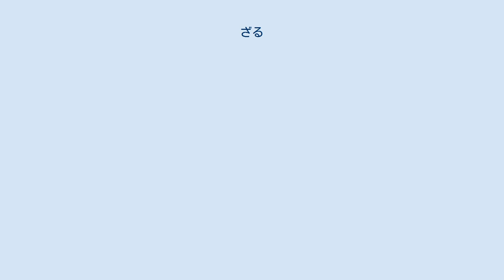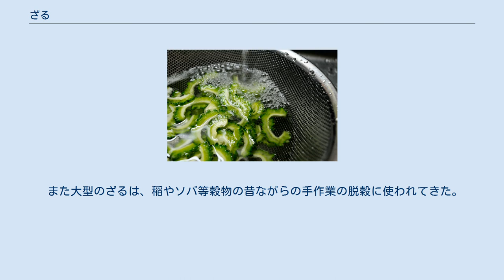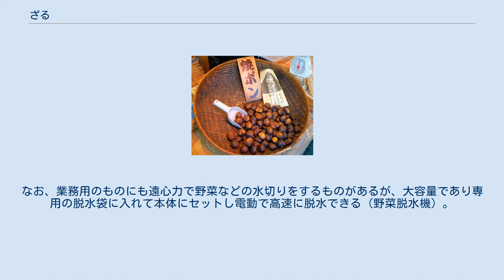ざる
竹製のざる ざる（笊）とは、竹の薄片やプラスチックなどで編んで、円く、くぼんだ形につくった器のこと。
 ざるとは、竹の薄片やプラスチックなどで編んで、円く、くぼんだ形につくった器のことである。
特許庁の文書では、「食品や食器などの水気を切るのに用いる線状のものを編んだ構造もしくは底部に穴が開けられた構造になっている容器」となっている。
 漢字では「笊」と書くが、これは（中国においても同様のものを指し）竹で編んだ器を意味する。
 元来は竹を細く薄く裂いたものを網状に編んで作られた容器である。
日本に古くから伝わる民具としてのざるは竹を編んだものであった。
だが、近年は針金を編んだ金属製のもの、合成樹脂製のもの、無数の穴が空いたボウルのようなもの（穴開きボウル、パンチングボウル、パンチボウルともいう）なども多く普及している。
大きさ、深さ、形状、網の目の粗さなど非常に多様な種類がある。
 なお、同様の道具でも ある程度深いものは籠（かご）と呼ばれる事が多い。
ただし厳密な区別があるわけではない。
水切りなどの目的で一時的に食材を乗せる用途のものを「ざる」と呼び、保存などの目的で一定期間内容物を入れておくためのものを「かご」と呼ぶとする事もある。
このほか類似の器具に、篩（ふるい）があり、用途によって区別される。
 日本以外でもパスタの湯切りや野菜の水切り等にコランダー（colander）やストレーナー（strainer）と呼ばれる水切りが使われるが、日本ではこれらも「ざる」と呼ばれることがあり、線引きはやや曖昧である。
 もともと漢字（や中国語に）「笊」や「笊籬(そうり)」という語があり、「笊籬」が日本において「ざる」と転訛したと推察されている。
 『倭名類聚抄』では「笊籬」の訓として「むぎすくひ」と記し、麺類をゆでるための竹器だと位置付けている。
また室町時代中期の辞書『下学集』には、「笊籬」の音として「そうり」、訓として「いかき」と記述し、「味噌漉也」(みそこしなり。
みそこし、である。
)と解説している。
なお江戸時代より以前の辞書のほとんどが、「笊籬」を「いかき」や「いがき」と読んでいる。
 江戸時代中期の方言集『物類称呼』には、この種の器を「畿内(きない)及（および）奥州にて、いかき、江戸にて、ざる、西国及出雲(いずも)、石見(いわみ)、加賀、越前(えちぜん)、越後(えちご)にて、せうけと云(いう)」と解説されている。
この中から 江戸方言（江戸言葉）の呼び方である「ざる」が標準語の呼び方として残った。
 地方によっては馬蹄形をしたざるを「しょうぎ」と呼ぶ。
群馬県沼田市には「根利のスズしょうぎ」と呼ばれる伝統工芸（竹細工）が伝わり、うどんや蕎麦などの水切りなどに用いられる。
 いくつか分類法がある。
ひとつには材質に着目して、「竹ざる」（その中でも特に青竹をもちいたものを「青竹ざる」）「ステンレスザル」「プラスチックざる」などと分類する方法がある。
 他にも、形状に着目して、盆のような形状のざるを「盆ざる」、深みのある丸い形状のざるを「丸ざる」、亀の甲羅（亀甲）のような形をしたざるを「亀ザル」、四角形のざるを「角ザル」、ざるの「目」（≒ひとつひとつの穴）が大きなざるを「目ざる」、柄（取っ手）がついているざるを「柄ざる」などと分類する方法もある。
 ざるはは主には料理材料の「水きり」に使われるが、他にも「盛り付け」など さまざまな用途がある。
 ひとつの用途は、食材の水洗いをし（野菜を洗ったり、米を磨いだりし）、しかも洗っている最中に食材が散乱したりしないようにとどめ、その後にその水分を切るために用いるというものである（米揚げザルなど）。
 なお（基本的にはボウルであるが）その縁の一部分が穴の空いたざる状になっているものもある。
これは水を溜めて使う用途と水を切る用途の両方に使える。
 柄付きのざるで行う湯切り うどんやそばを茹でた後に、うどんやそばの表面の「湯を切る」ために使うこともある。
麺をざるに入れたまま湯につけ調理し、その後にざるのまま湯切りをするために使われる場合もある。
うどんやそばの調理に使われる湯切り専用の取っ手付きのざるは「水嚢」（すいのう）という。
「振りざる」や「揚げざる」とも呼ばれる。
讃岐うどんの再調理（および湯切り）などには径が小さく深底の特殊なざるを用いるが、「鉄砲ざる」（略してテボ、てぼざるとも言われる）と呼ばれる。
その名の由来は一説に「（うどんの）玉」を入れて（再加熱のために）茹で上げ...